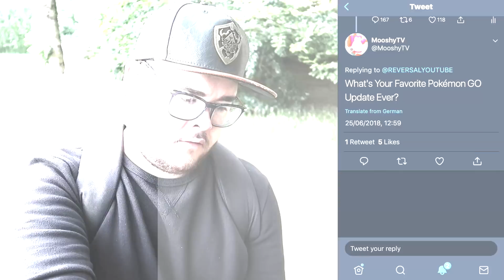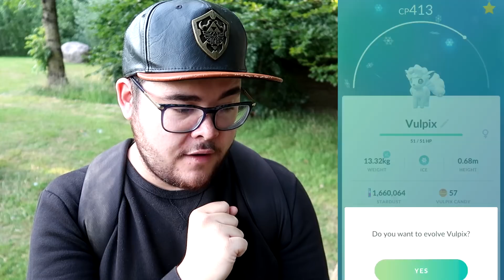HATCHING *ALOLAN VULPIX* IN POKEMON GO!!! (+ POKÉMON GO SAFARI ZONE ANNOUNCEMENT)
Pokémon GO Alolan Egg Update Gameplay Includes Special 7 KM Alolan VULPIX Hatch! These Special 7KM Alolan Eggs in Pokémon GO are Gifted by Friends! Pokémon GO just released Gifting, Trading & Friends, this Pokémon GO Episode highlights the new Gifting & Friendship Feature with some Epic Egg Hatches & A trip to finish up my Gen 1 Region Exclusive PokéDex!

▶ Pokémon GO Trading & Friends Additional Information:
There's 4 Friendship Levels in Pokémon GO:
- Good Friend, Great Friend, Ultra Friend & Best Friend
- In Pokémon GO higher Friendship Levels will Increase the Premiere Balls gained from Raid Battles
- Higher Friendship Levels in Pokémon GO will reduce the Stardust cost for a trade
- You need a Friend code to Trade in Pokémon GO and add a Friend in Pokémon GO to your Friend List
- All Pokémon can be traded in Pokémon GO Except for Mythical Pokémon (Mew, Celebi, Jirachi etc.)
- You can GIFT Special Alolan 7 KM Eggs that will contain a Alolan Egg that hatches Alolan Pokémon

▶ POKÉMON GO MAILBOX!
Reversal
Postbus 2037
6802 CA Arnhem
The Netherlands